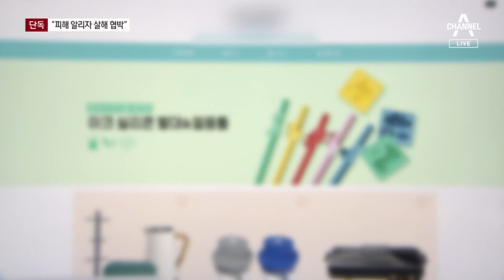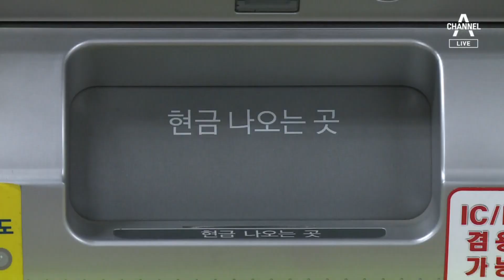[단독]사기 쇼핑몰, 주소 바꿔 운영…피해 알리자 살해 협박 | 뉴스A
[단독]사기 쇼핑몰, 주소 바꿔 운영…피해 알리자 살해 협박

그런데 이 사기 쇼핑몰, 지금도 주소만 바꿔서 운영하고 있습니다. 또 다른 피해자가 지금 이 순간에도 생길 수 있는 것입니다. 피해자들이 추가 피해를 막기 위해 블로그에 사기수법을 공유했는데, 쇼핑몰 업체 측이 살해 협박을 하기도 했습니다. 이어서 김민환 기자의 단독 보도입니다.

〈평일〉
08시 50분 김진의 돌직구 쇼
12시 00분 뉴스A 라이브
17시 20분 뉴스TOP10
19시 00분 뉴스A

〈주말〉
12시 10분 토요랭킹쇼·뉴스A 라이브
19시 00분 뉴스A

〈평일〉
08시 00분 라디오쇼 정치시그널 (유튜브 라이브)
08시 50분 김진의 돌직구 쇼
10시 20분 김진의 더라방 (유튜브 라이브)
12시 00분 뉴스A 라이브
15시 50분 강력한 4팀
17시 20분 뉴스TOP10
19시 00분 뉴스A

〈주말〉
12시 00분 토요랭킹쇼·뉴스A 라이브
17시 40분 뉴스TOP10
19시 00분 뉴스A